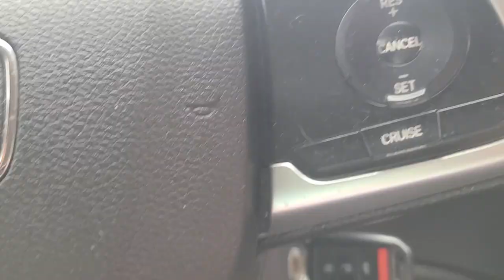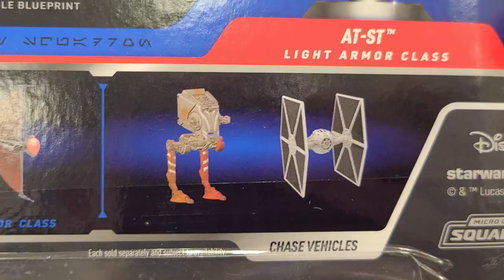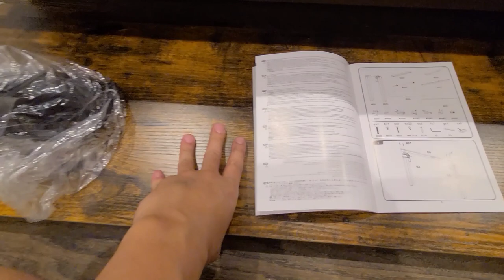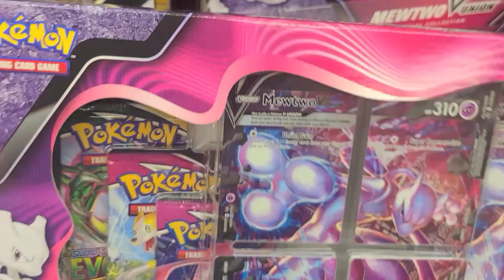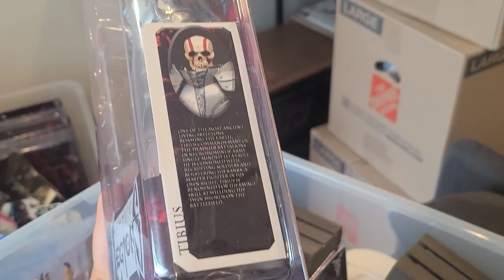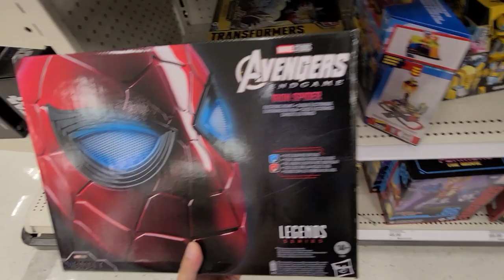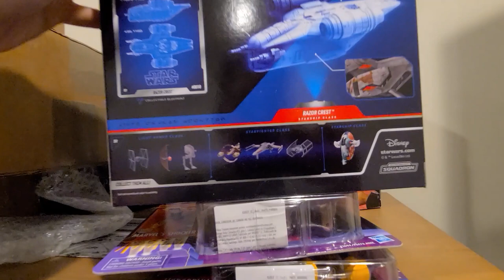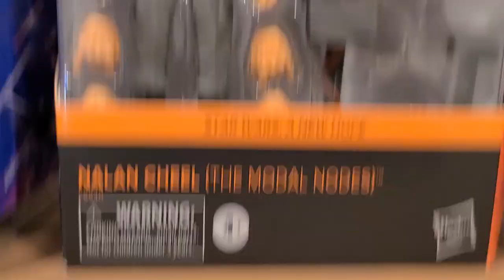Weekly Chicago Toy Hunt! Marvel & Black Series Haul | Toy Room Update VLOG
s/o to @SleepingCollectibles for the Jon Bernthal Punisher!